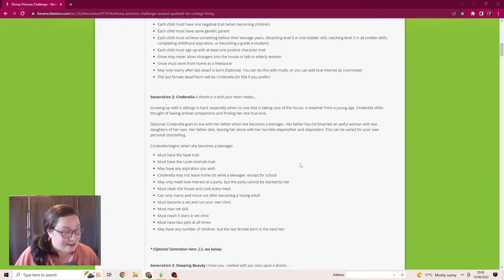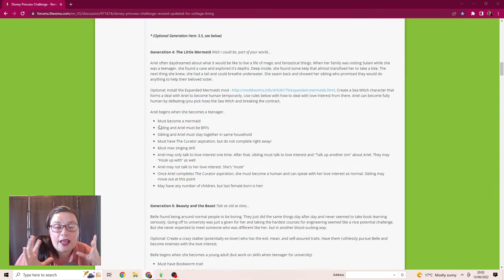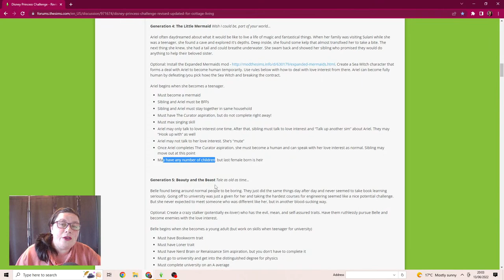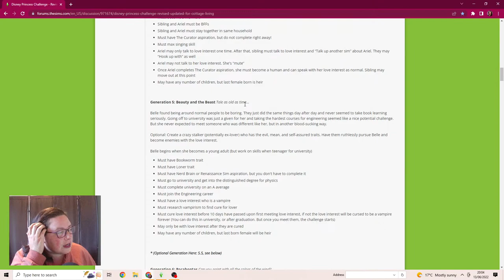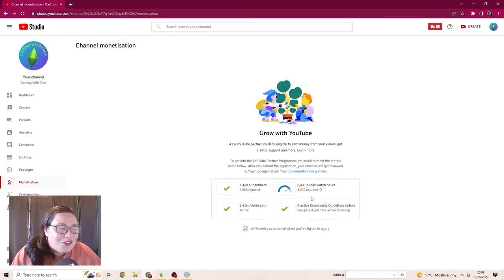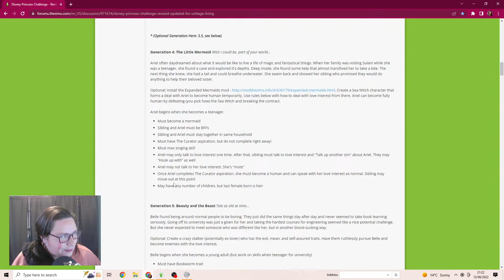Live stream ~ Disney Challenge ~ The Sims 4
Starting the sims 4 challenge the decades challenge from scratch starting with downloading and check cc and moving onto making homes and decorating existing sims, We are in the 1980's to start.

For more sims 4 content, tutorials, original challenges, and mods I have used then go to the website